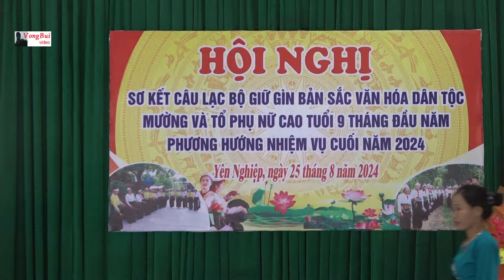1 Vawb nghệ bản sắc Mường ở Yên Kim Yên Nghiệp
rất sôi động